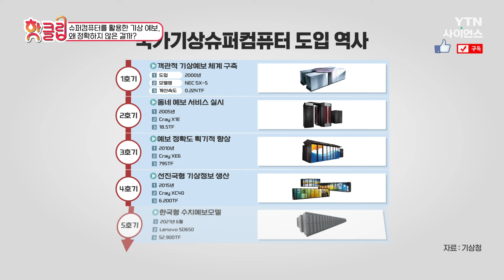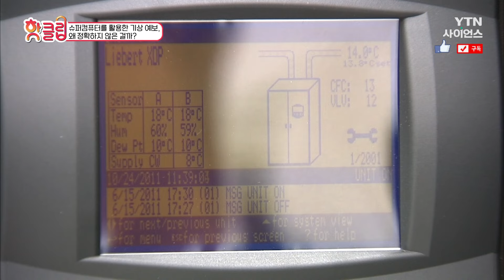[핫클립] 슈퍼컴퓨터를 활용한 기상 예보, 왜 정확하지 않은 걸까? / YTN 사이언스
기후 현상 관측 데이터는
크고 작은 오차가 발생한다

개인의 옷차림과 외부 활동은 물론 농어업과 유통, 여행과 레저, 스포츠 등 우리나라 산업 전반에 걸쳐 일기예보는 아주 큰 영향을 미치고 있습니다.

우리나라는 정확한 일기예보를 위해 전국 80여 개 기상대와 관측소, 500여 지점의 자동기상관측망을 통해 다양한 관측 자료를 수집하고 있을 뿐 아니라 슈퍼컴퓨터를 도입해 좀 더 정확도를 높이기 위한 많은 노력을 기울여 왔는데요.

하지만 설상가상 지구온난화로 인한 기상이변까지 겹치면서 기후 예측의 어려움은 더욱 커지고 있는 상황!

미래 기후를 예측하는 일은 과연 어디까지 가능한 일이며, 예보의 오차 범위를 줄여나가기 위해서 우리에게 필요한 기술은 무엇일까요?

거대한 자연과 기후 변화에 따른 자연재해에 맞서기 위한 예보 기술의 무한도전을 따라가 봅니다.

슈퍼컴퓨터를 활용한 기상 예보, 왜 정확하지 않은 걸까 / YTN 사이언스